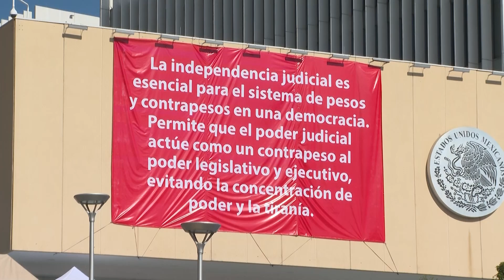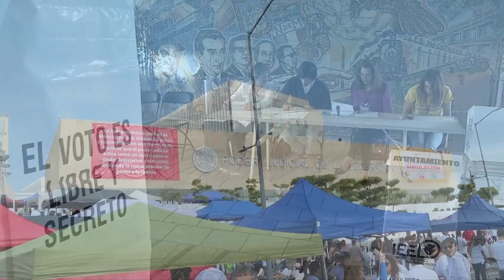MORENA quiere dar regalo de despedida a AMLO con reformas: Clemente Castañeda | Jalisco Noticias